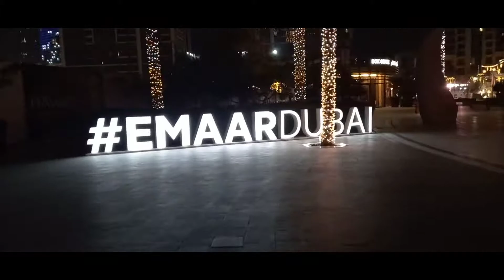world tallest building in Dubai Burj Khalifa # మతి పోయింది లొకేషన్ //satishlankevlogs //dubai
ఇంతవరకు వచ్చేసిన నా హైలెట్ వీడియోలు